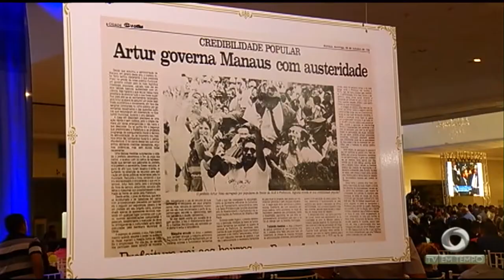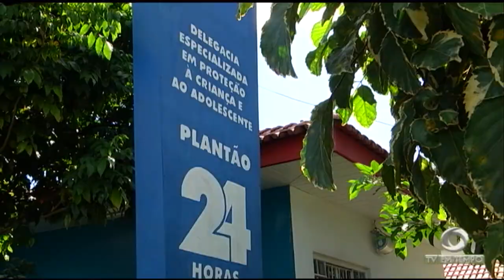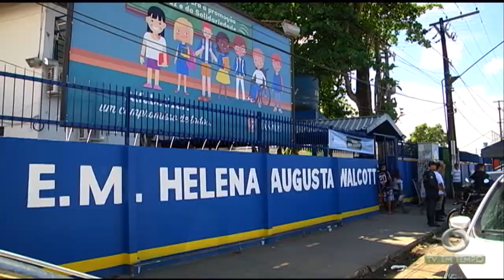Criança de 04 anos é abandonada e encontrada por vizinhos no Jesus me deu, zona norte de Manaus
02º BLOCO JORNAL 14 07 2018 - Criança de 04 anos é abandonada pela mãe e encontrada por vizinhos no Jesus me deu, zona norte de Manaus